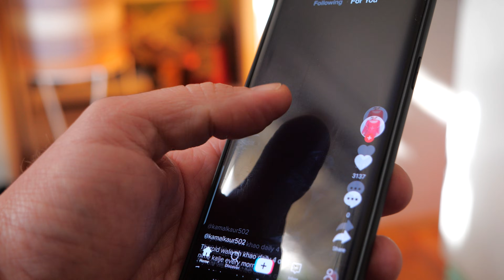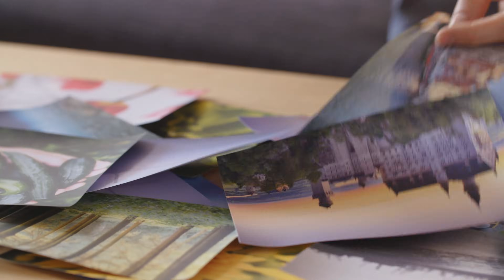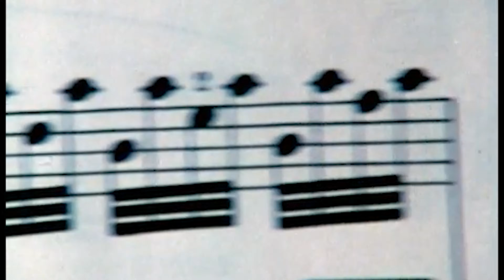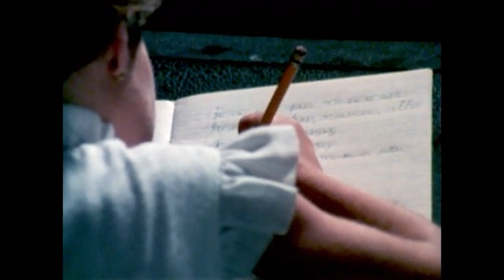How Social Media Warps Your Memory, According to Science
Ever feel like your memories aren’t as sharp as they used to be? Or maybe you remember an event completely differently than what social media tells you? Well, it turns out that platforms like TikTok, Instagram, and Facebook aren’t just affecting our attention span—they're actually rewiring our memories.

This video dives into how social media is subtly shaping the way we remember things, from the photo-taking impairment effect to the Mandela Effect and algorithm-driven nostalgia. We'll explore why we recall some moments wrong, how scrolling-induced brainrot plays a role, and what studies from Elizabeth Loftus, Harvard, and Nature Communications say about it.

Have you ever been convinced that a childhood show, toy, or meme was real—only to find out it never existed? Social media is making us experience false memories, and it's getting harder to tell what’s real and what’s just viral nostalgia.